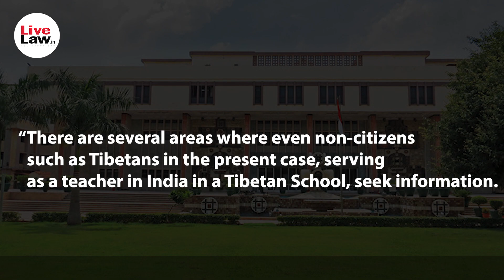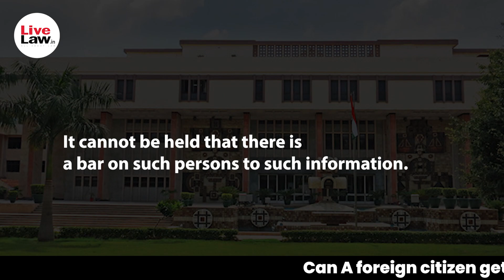Can A foreign Citizen get information under the Right to Information Act? Answers Delhi High Court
Do you have to be an Indian Citizen to get information under RTI Act? Can a foreign citizen get information under the RTI Act? What if the information sought related to life or liberty of this foreign citizen? These are some of the questions the Delhi High Court had to answer in the case we cover today.

Case Name:
A S RAWAT v. DAWA TASHI Citation: 2023 LiveLaw (Del) 230

0:00 Intro
0:50 How the RTI Application Process Works?
1:37 Stages of Appeal under RTI Act
2:26 Case Before the Delhi High Court
2:35 Facts of the Case
2:58 Procedural History
3:35 Proceedings before the Delhi High Court
4:34 Outro